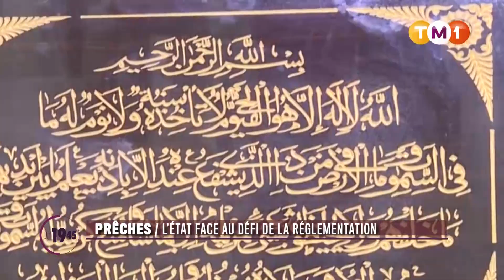TM1 News - Mali - Prêches : l’État face au défi de la réglementation